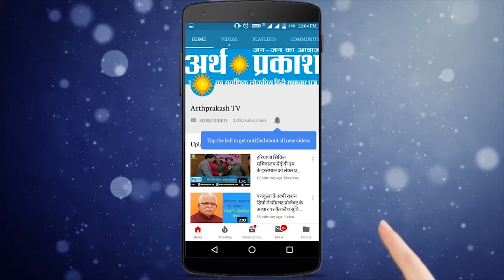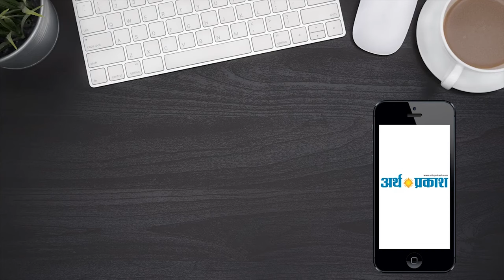जानिए Tik tok के फायदे और नुक्सान